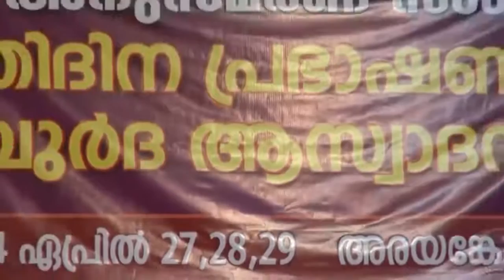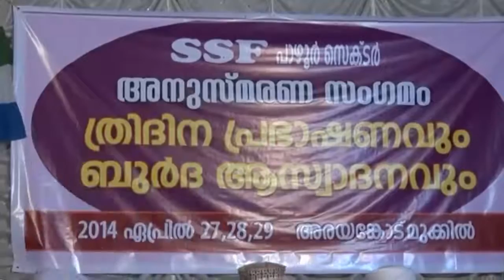Shahin babu thanur super song HD | ഷഹിൻ ബാബുവിന്റെ സൂപ്പർ സോങ്ങ് HD ക്വാളിറ്റിയിൽ